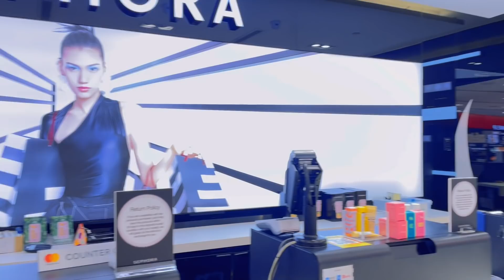AMIIRA OO XANAAGSAN IYO MAAL MIHII UGU DAMBEEYAY ISKUDIYAARINTA XAFLADA OON KUJIRNO